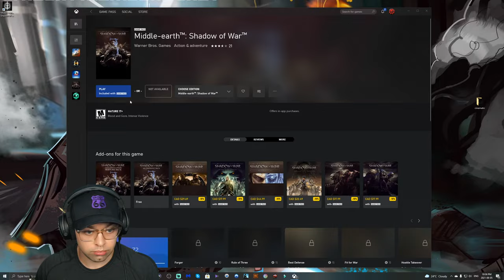Middle Earth: Shadow of War Part 1